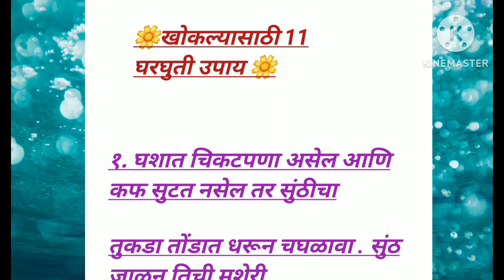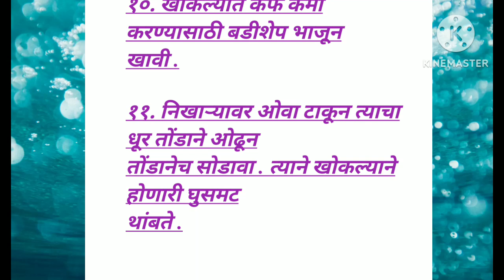खोकल्यासाठी 11 घरघुती उपाय